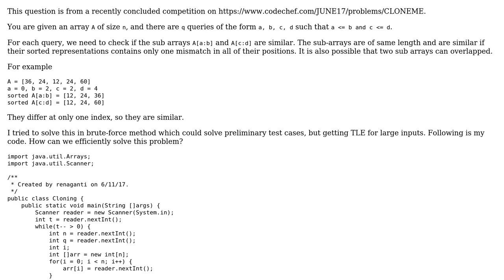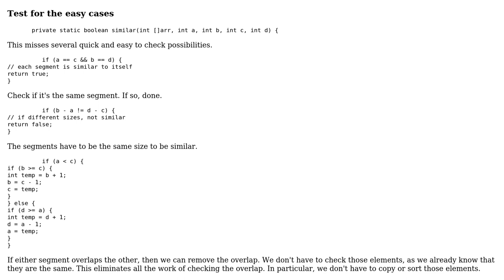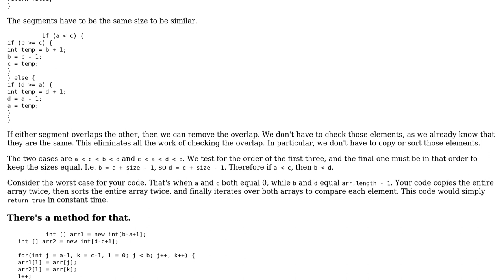Code Review: Repeated comparison of sorted subarrays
With thanks & praise to God, and with thanks to the many people who have made this project possible! | Content (except music & images) licensed under CC BY-SA | Music | Images & others | With thanks to user voidpro user Ravi Chandra user mdfst13 and the Stack Exchange Network Trademarks are property of their respective owners. You are responsible for your own actions.